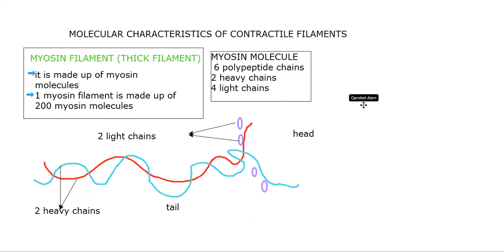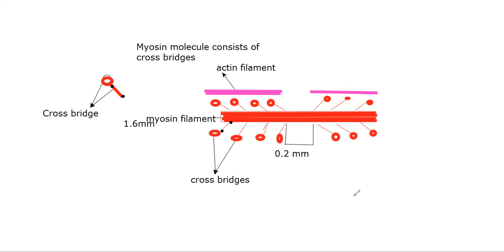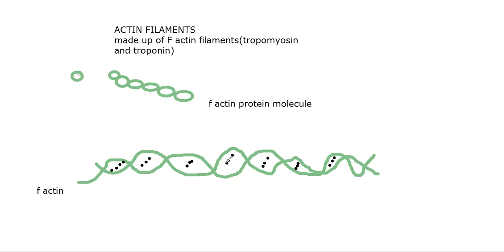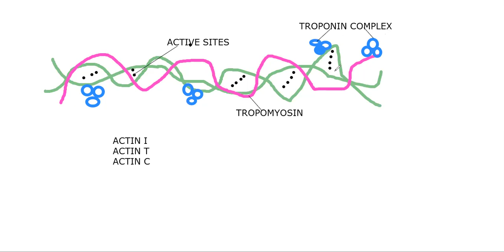Actin and myosin molecular characteristics